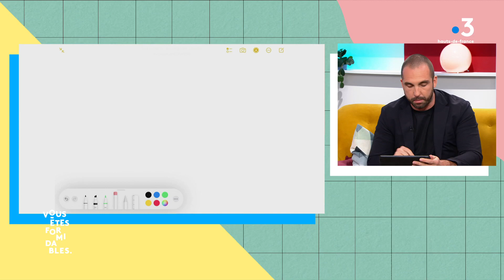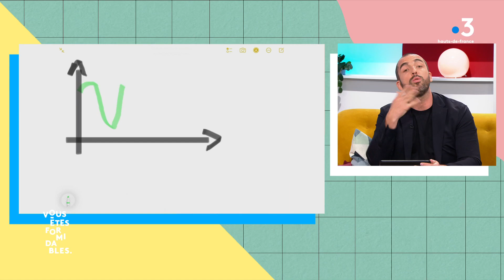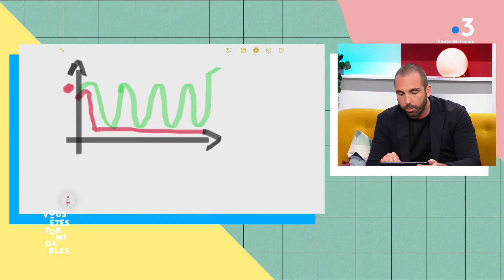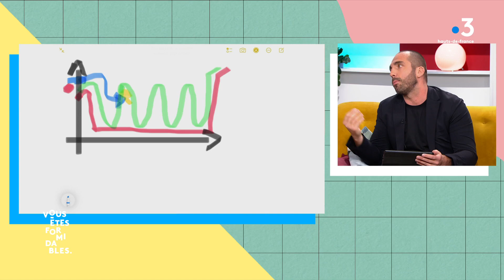Le sommeil avec Romain Vandendorpe, chroniqueur neurosciences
Le sommeil est l'une des préoccupations principales des Français. Les conseils et techniques neurocognitives de Romain Vandendorpe pour un sommeil réparateur.

REPLAY
"Vous Êtes Formidables !"